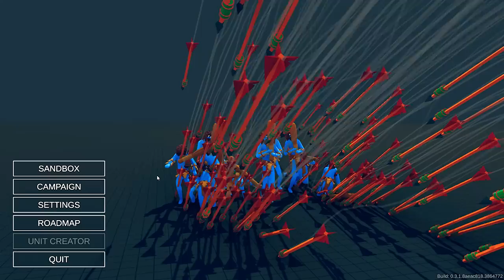NOVAS TROPAS BIZARRAS = TABS MOD